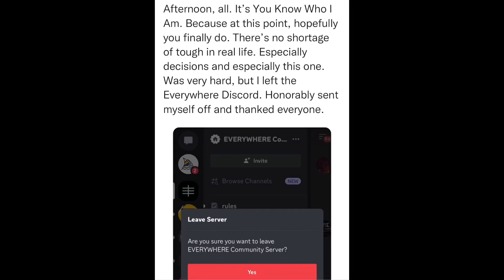SitRep875 | 6 July, 2023, 17:48